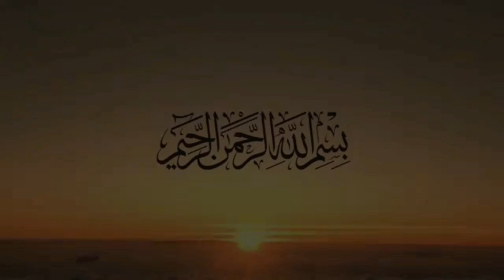sahri ky bina roza kia rakh sakty hain ?/ کیا سحری کے بغیر روزہ رکھ سکتے ہین ؟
SHIAINFO AZADARI
Allama sajid mahmood najfi
islamic lecture
sahri ky bina roza